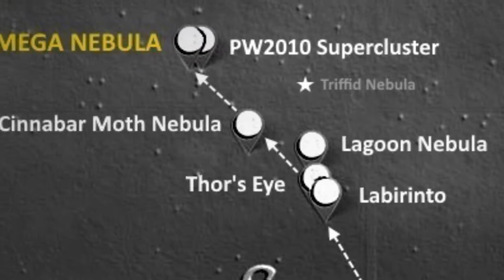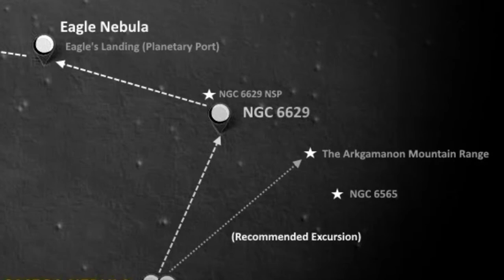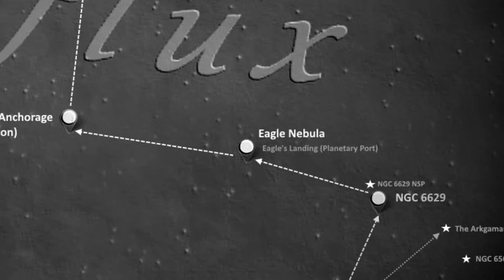Going The Distance - Episode 2 | Elite Dangerous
Commander Danny Vega recounts his journey from Waypoint 1 to Waypoint 4 of the Distant Worlds 2 Expedition.

Going The Distance is a new video series that follows the voyage of Cmdr. Danny Vega as he partakes in the Distant Worlds 2 Expedition. Expect new and familiar sights of the Milky Way Galaxy and an insight into the Elite Dangerous community on this journey.

Commander Cameos (by order of appearance):
-Cmdr. at WP4
-Cmdr. Attrize - T9 at WP4
-Cmdr. Cereal Goblin at WP4
-Cmdr. Perky Percy - Anaconda at WP1 Basecamp | DJ of Distant Radio
-Unnamed Commander - Python
-Unnamed Commander - Diamondback Explorer
-Cmdr. Swo Boh Da - Imperial Cutter at WP1
-Cmdr. SIAShotgun - Red-Orange-and-Yellow Krait Phantom at POI #1 after WP2
-Cmdr. Gilead Deschain - Beluga Liner at WP3
-Cmdr. Crazy 8 UK - Anaconda at WP3

All footage captured on Xbox One with AverMedia Live Gamer Portable

"Going The Distance - Episode 2 | Elite Dangerous" was created using assets and imagery from Elite Dangerous, with the permission of Frontier Developments plc, for non-commercial purposes. It is not endorsed by nor reflects the views or opinions of Frontier Developments and no employee of Frontier Developments was involved in the making of it.